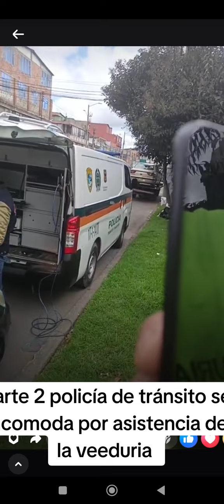Bogotá Parte 2